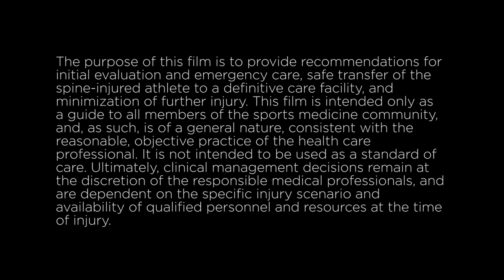The Game Plan: Managing On-Field Cervical Spine Injuries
The Sports Institute at UW Medicine works to expand participation and safety in sports. In an ongoing effort to educate parents, coaches and medical personnel on best practices in sports safety, we produced a short educational film demonstrating new NATA-recommended techniques for emergent treatment of athletes with a suspected cervical spine injury. These recommendations are made in two peer-reviewed papers written by the NATA Spine Injury in Sport Group.